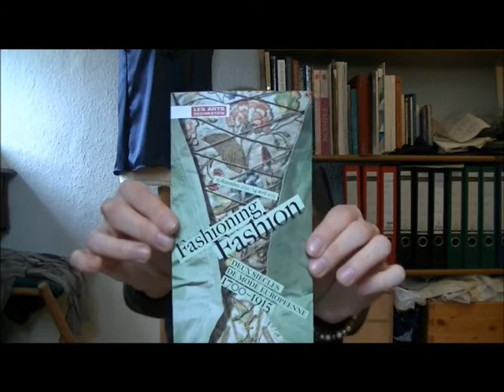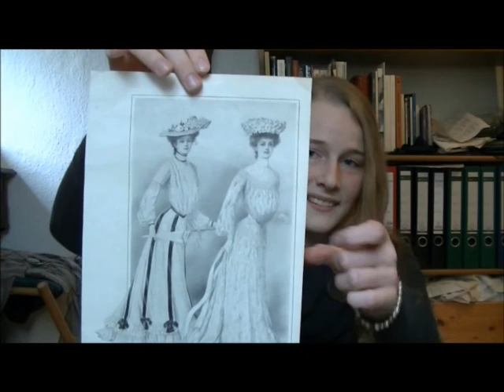Paris: Fashion Museum(s) and Edwardian Fashion Print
The Studio of Chanel is in the Rue Cambon no 31, close to the church called 'la Madeleine'.

Sorry for some odd cuts, next thing on my list is a new video-editor...
And why does Youtube add black frames to my videos now? Anyone any ideas?